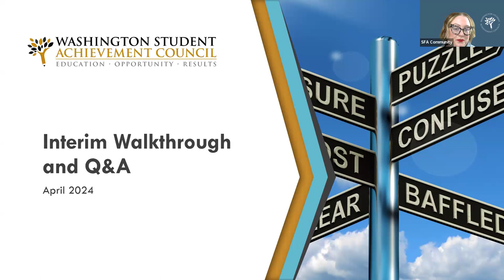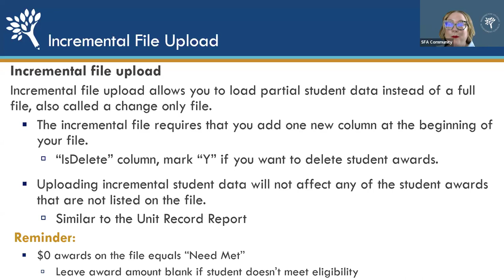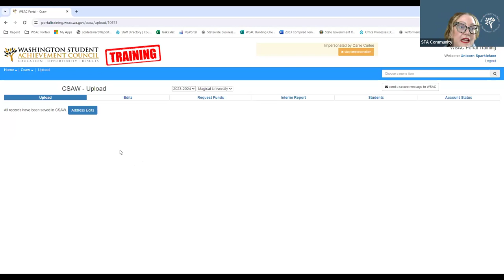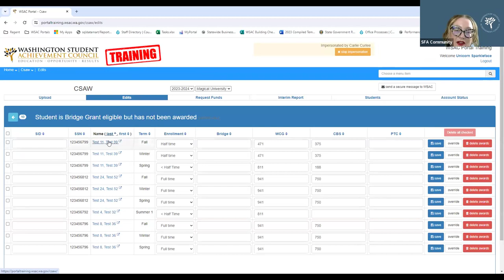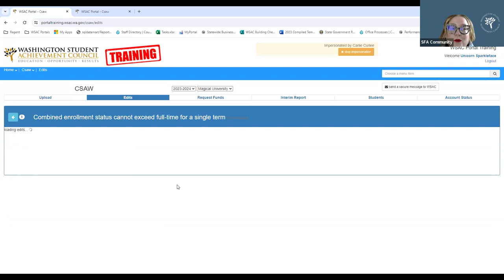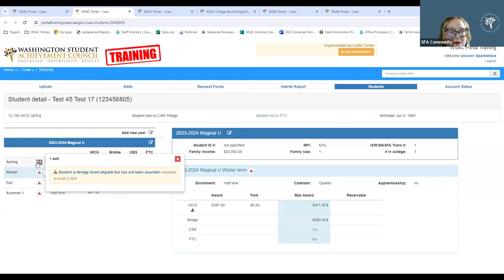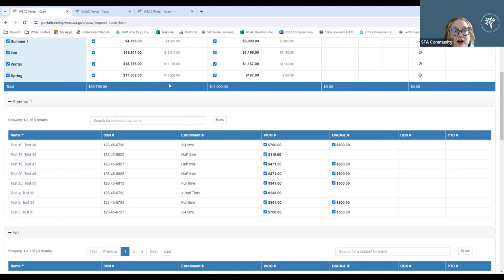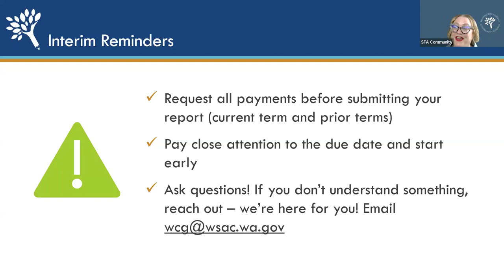Interim Report Walkthrough and Q&A – April 2024